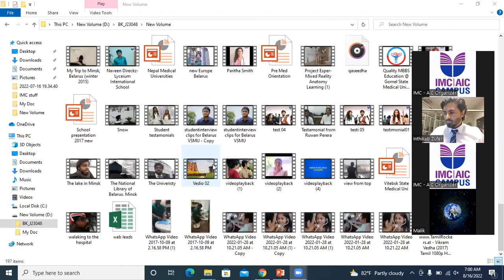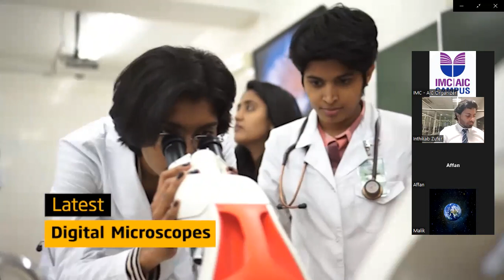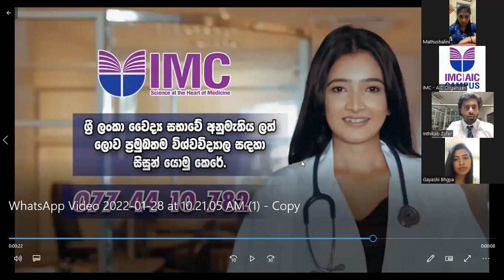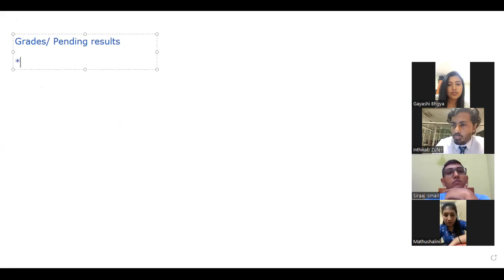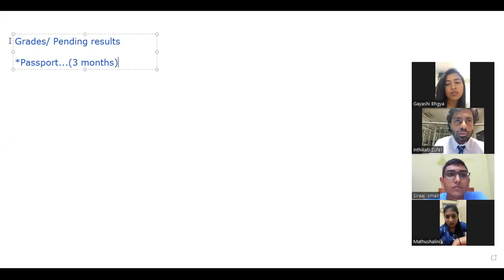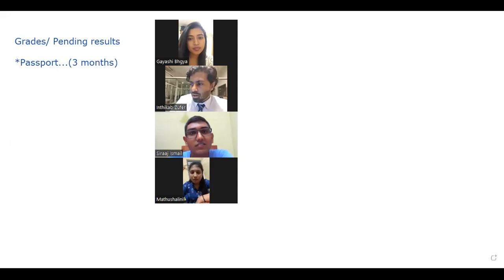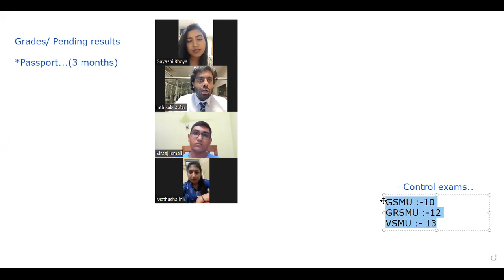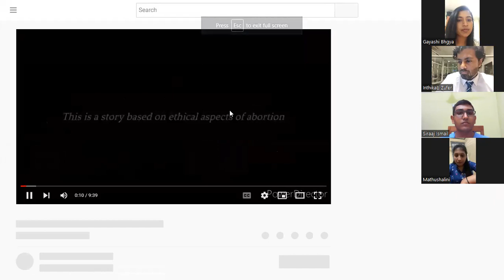Students experience studying at the VSMU/GRSMU/GSMU